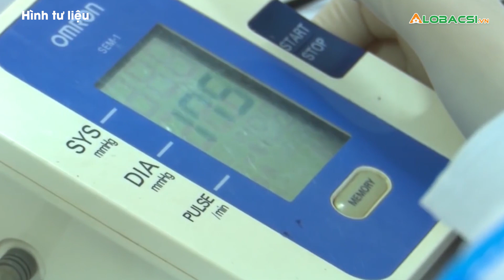Phân bổ vắc xin để tiêm đủ liều cho tất cả người trên 12 tuổi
Trong 2 tháng cuối năm, Bộ Y tế sẽ phân bổ lượng lớn vắc xin ngừa COVID-19 để các địa phương có thể tiêm đủ 2 mũi cho tất cả người trong diện được tiêm chủng.

Cập nhật diễn biến dịch COVID-19 mới nhất:
MỌI GÓP Ý XIN GỬI VỀ:
Hợp tác nội dung:  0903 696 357